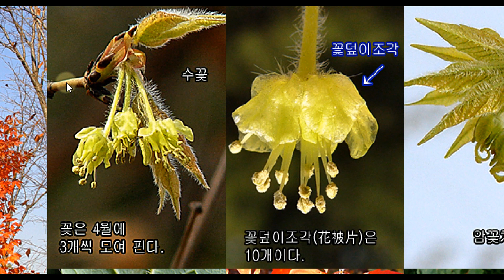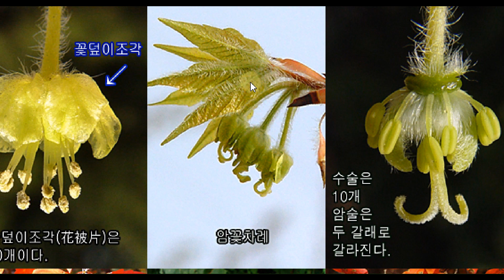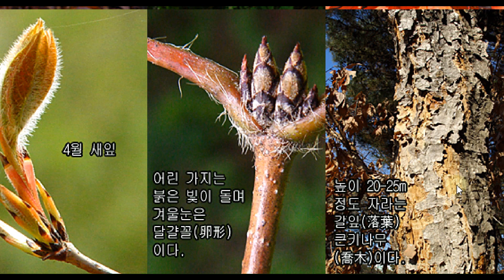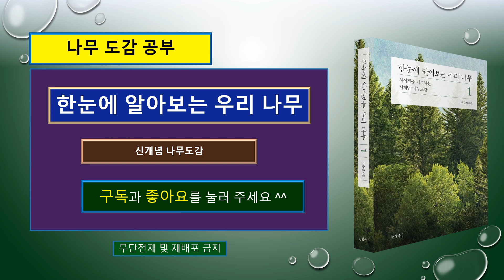복자기는 어떤 나무일까? : 전 세계에서 단풍 색깔이 가장 고운 단풍나무!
1223 복자기 Acer triflorum ( 가슬박달. 산참대)

{전 세계에서 단풍 색깔이 가장 고운 : 복자기}

우리나라 중부 지방으로부터
만주 지방까지의 산속에
분포하여 살고 있는 나무입니다.

복자기는 척박하고 건조한
사질토양에서도 잘 적응하여 살고 있습니다.
또한 추위에 매우 강하고,
공해에도 견디는 힘이 비교적 양호하지만,
생장 속도는 다소 느린 편입니다.

복자기는
수나무가 따로 있습니다.
꽃은 햇가지에 3개씩 모여서 달립니다.

잎은 3출복엽( 3출엽)이며
잎 가장자리에는 2~4개의 톱니가 있습니다.

복자기 잎은 가을이 되면
불붙는 듯한
곱고 아름다운 색깔로 물들기 때문에
전 세계 가을 단풍 중에서
가장 으뜸으로 인정받고 있는
‘ 단풍의 여왕’이라고 할 수 있습니다.

일본 사람들은 복자기의 진홍색 아름다운 단풍이
귀신의 눈병마저 고칠 수 있는 것이라 하여
‘ 귀신의 안약 나무’라고 부르기도 합니다.

복자기나무
치밀하고 무거우며 무늬도 아름다워서
고급가구나 무늬 합판을 만드는데 귀하게 쓰인다고 합니다.

복자기 나무껍질( 수피)에서 타닌을 채취하기도 하고
복자기 나무의
고로쇠나무 수액과 같이 식용으로 하거나
당분을 채취할 수도 있다고 합니다.

단풍이 곱고 선명하게 단풍이 물드는

단풍나무 종류들은 땅이 알칼리성일 때 보다는
산성을 띨 때 보다 더 선명하고 아름답게 단풍이 든다고 합니다.

그리고 단풍나무 들 뿐만 아니라 모든 나무들의 단풍은
하루 최저 기온이 5도 이하로 낮아야 하지만
그렇다고 영하로 내려가면
단풍이 곱게 물들지 않는다고 합니다.

날씨가 맑으면서 일조량이 많아야 하고
하루의 일교차가 커야만
선명하고 고운 단풍이 들게 된다고 합니다.

왜냐하면 안토시아닌 같은
일교차가 큰 서늘한 날씨일수록
색소 합성반응이 활발해지기 때문이라고 합니다.

습도도 중요합니다.
적절한 습도가 유지되어야
고운 단풍으로 선명하게 물든다고 합니다.

너무 건조할 날씨가 계속되면
잎이 말라 떨어지기 때문에
예쁜 단풍의 모습을 볼 수 어렵게 되고,
습도가 너무 높거나 흐린 날이 계속되고 비가 내리게 되면
잎이 곱게 물들기 전에 떨어져 버린다고 합니다.

그래서 주로 일교차가 큰
강수량이 적으면서 일조량이 많은 지역에서
예쁘고 아름답게 물든 단풍을 만날 수 있다고 합니다.